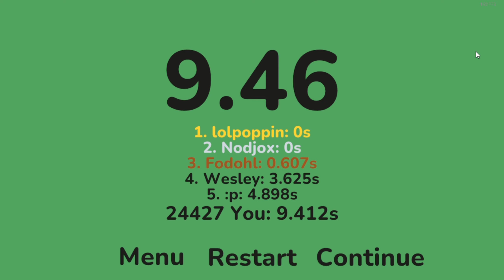grapple speedrun level 1